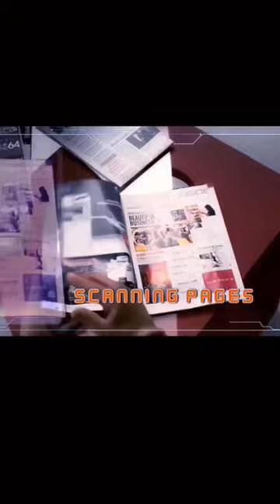Exam time hander gila || Sada Tema short video || Tema exam comedy